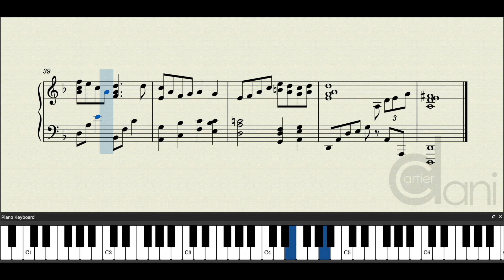Wind Scene Chrono Trigger Yasunori Mitsuda Piano Cover Sheet Music